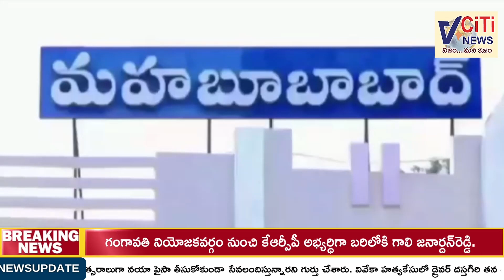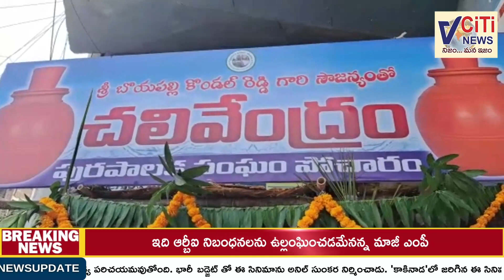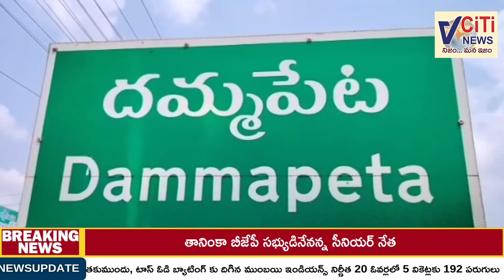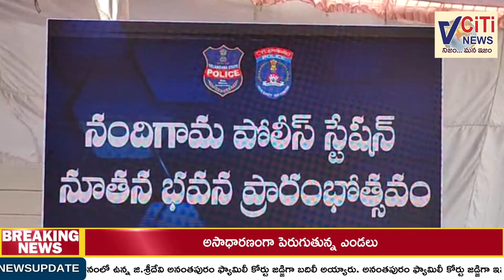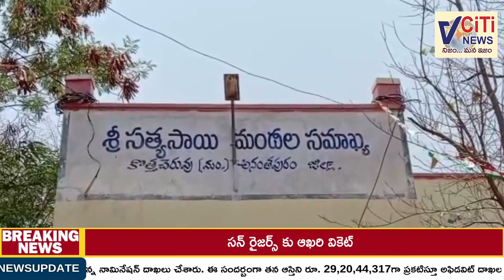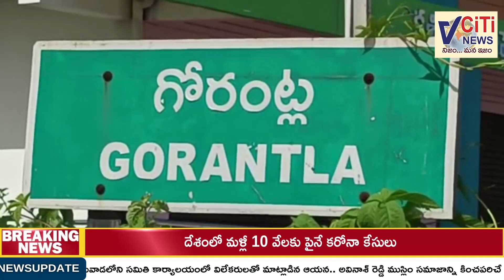NEWS BUILLITEN || 19-04-2023|| V CITI NEWS